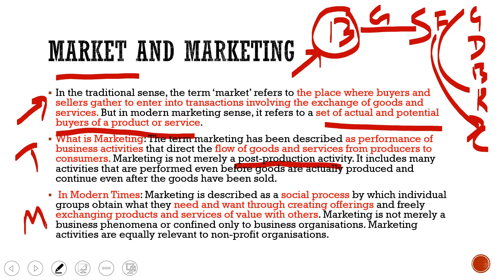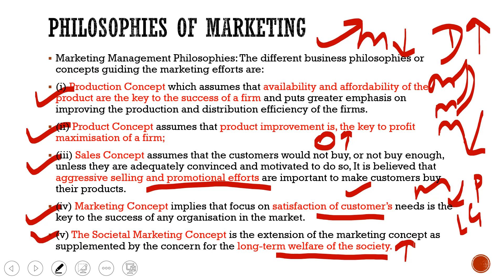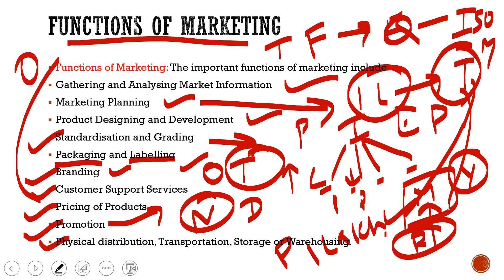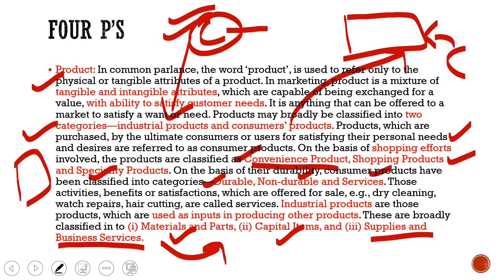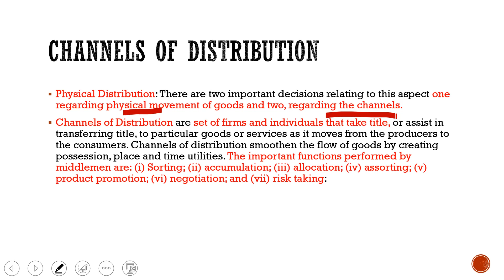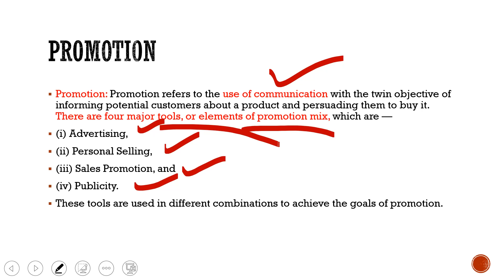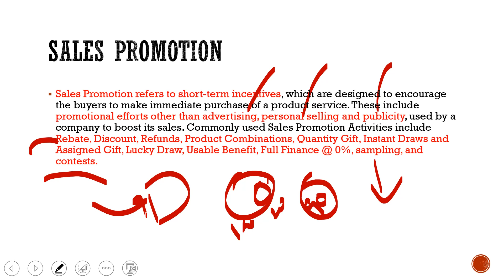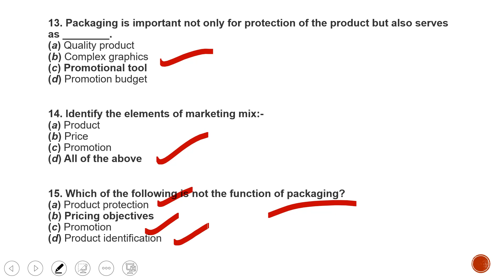Lecture 10 Management PPSC FUNCTIONAL MANAGER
Dosto, tusi sara content jina hun tak padhaya oh mere telegram channel to download kar sakde ho.
MCQ and Explanati